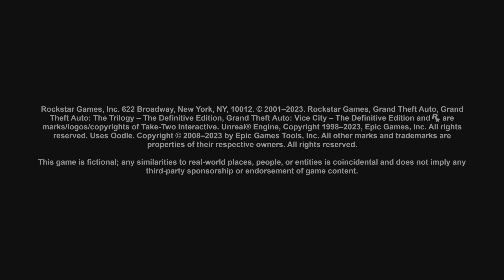GTA Vice City Definitive Edition - PS5 Walkthrough Part 1: In the Beginning... (4K, 60FPS, & HDR)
Buy my New Book. UK